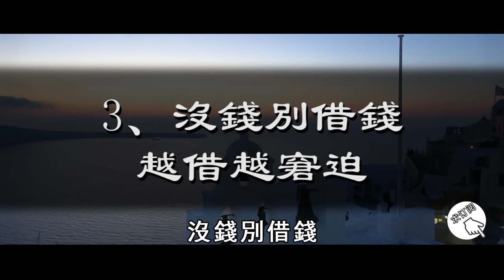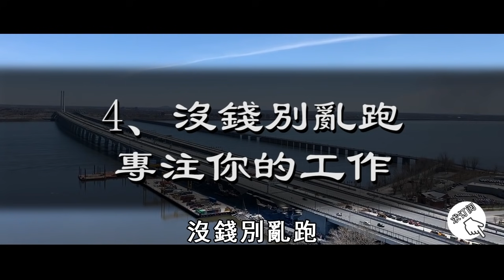當你財運不順時，只要做到這5件事，財神爺就會追著你跑，真的不是迷信！【曉書說】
往期精彩视频：
為什麼印度總是爆發瘟疫？竟是因為造下了這樣的業障！看完嚇了一身冷汗【曉書說】

家裏這4樣東西，即使血緣再親，也不要外借，否則會吸走你的好運！【曉書說】

人在臨終前1天，身上會出現11個異常現象，千萬別不當一回事！【曉書說】

死人真的用冥幣嗎？給已故的死人燒紙錢，到底能不能收到，看完你就全明白了【曉書說】